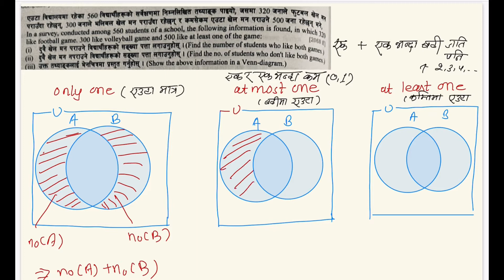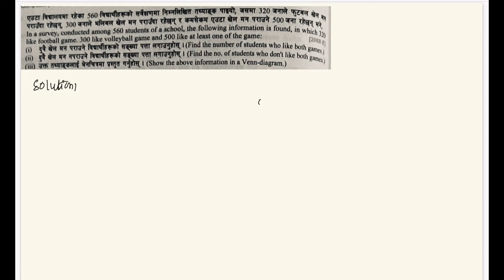SEE PAST QUESTIONS (Model-3)/SETS/Class-10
In a survey conducted among 560 students of a school, the following information is found, in which 320 like football game. 300 like volleyball game and 500 like at least one of the game:
[2068 ]

i)Find the number of students who like both the games.
ii)Find the no. of students who don’t like both games.
iii)Show the above information in a Venn-diagram.